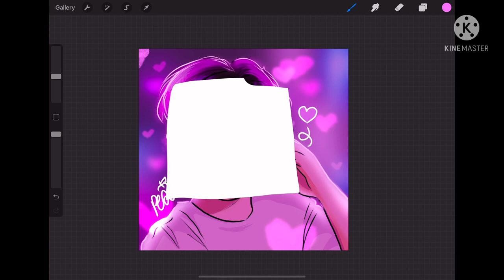Tanaka Koki Art Reveal💖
Hope you enjoyed my drawing of koki! If you’re interested in the show he’s on, look up loud sbs! It’s a survival show hosted by jyp and psy and it’s gotten me through quarantine haha 😅
Have a great day or night, wherever you are!